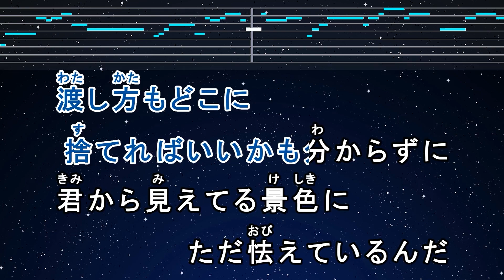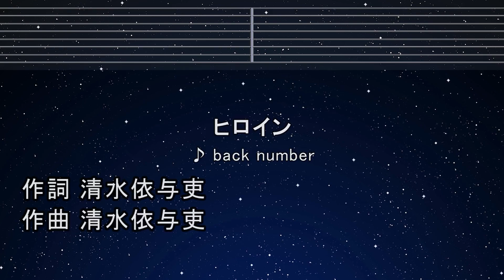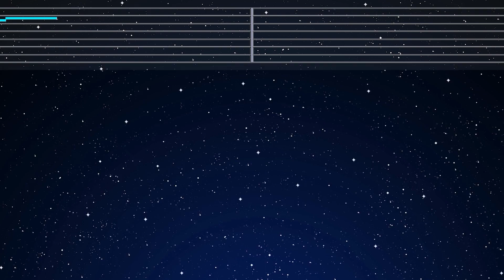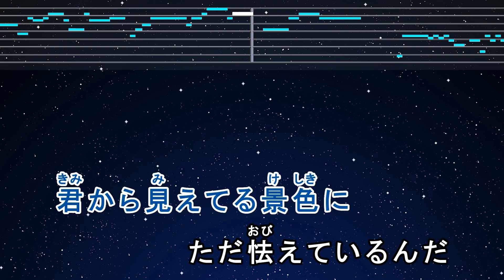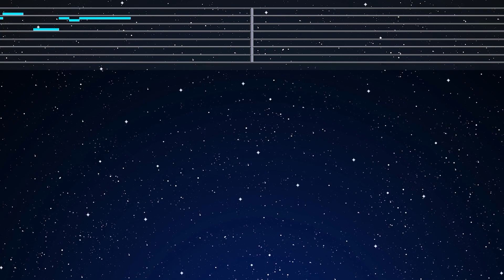カラオケ♬【原曲キー±8】 ヒロイン - back number【ガイドメロディなし】 インスト, 歌詞 キー変更, キー上げ, キー下げ, 複数キー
“back number”をストアでチェック！

Photo: Taken by EdKara